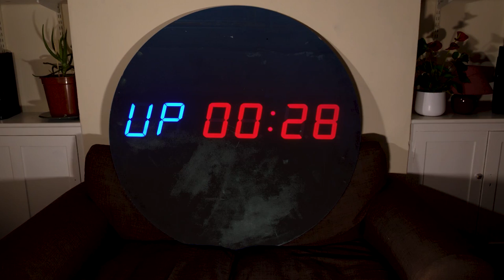Pillow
Shot by Alexander Hunter